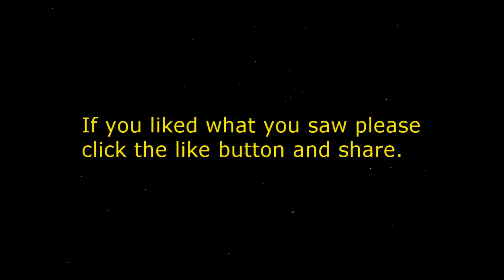The Plot Forsakens part 3 or 4. Star Wars The Force Awakens Parody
Rey uses a mind trick to manipulate, with no prior training, Finn uses a lightsaber, with no prior training and Maz skillfully slaps a buttock with no prior training.